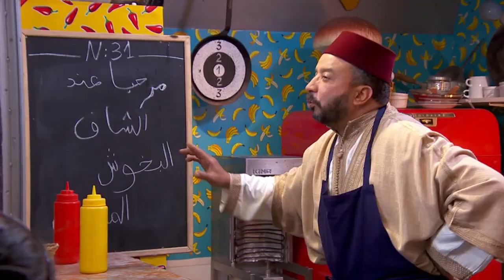CHEF JAZIRAT AL KANZ PRIME 1